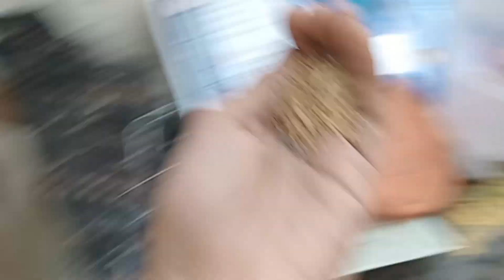aaj yeh wala budgie bimaar 😩hogaya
Assalamualaikum

aap sabhi dosto ka hamare channel [raza pets mein Swagat hai dosto aap sabhi dosto se guzarish hai ke hamare channel jo ki animals  vlog hamare pets or hamare channel raza  pets or mujhe support kare Taki hum aisi hi achhi achhi videos lake apka entertainment kar sake hum is channel mein apko hamari pets ka dail routine
dikhaye ge .i will be sharing pets vlog and all information in accordance with birds and animal.meri aap sabhi dosto se. guzarish channel ko like kare subscribe  kare or share bhi zarur kare

            thanks 😊